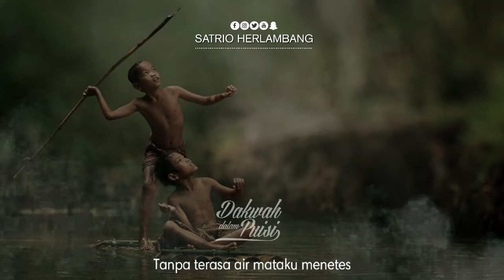BALADA ANAK RANTAU (Apakah ada subscriber saya yang hidup di rantau?)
Salam
Satrio Herlambang